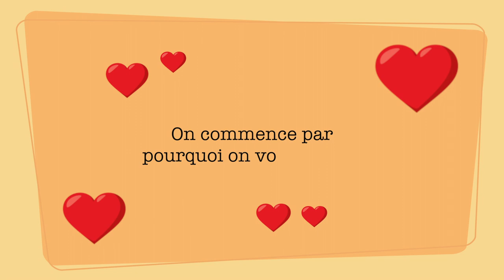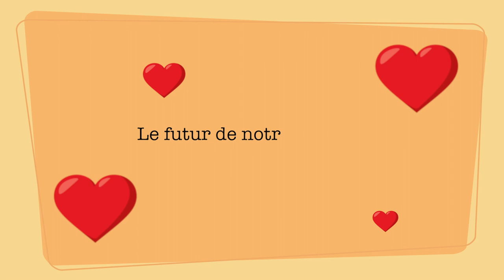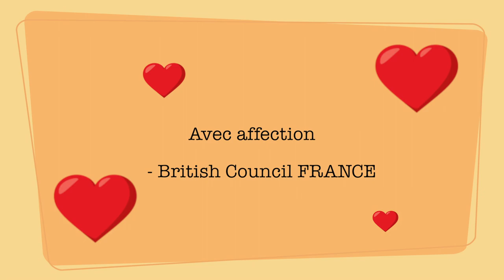A love letter from the Brits to the French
For Valentine's day, the British Council in France has a special message about Franco-British friendships.